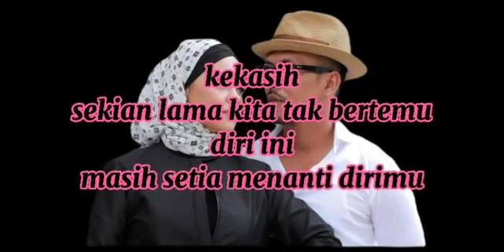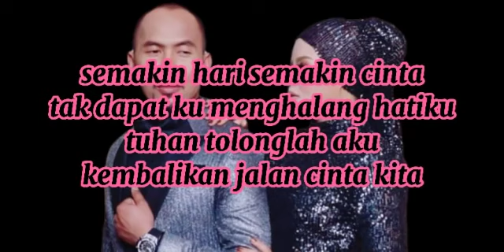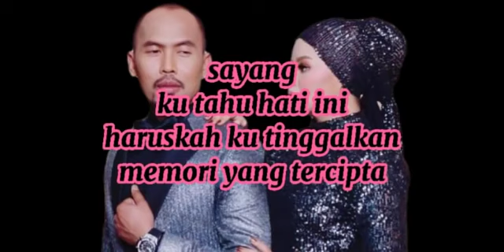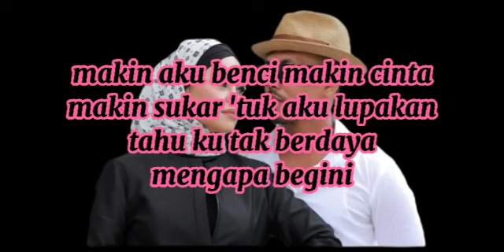Semakin Benci Semakin Cinta